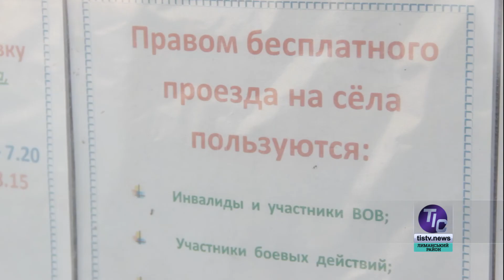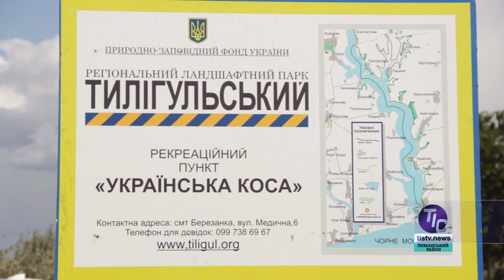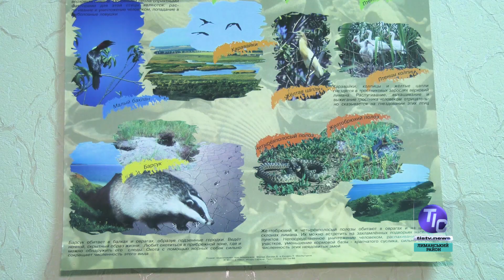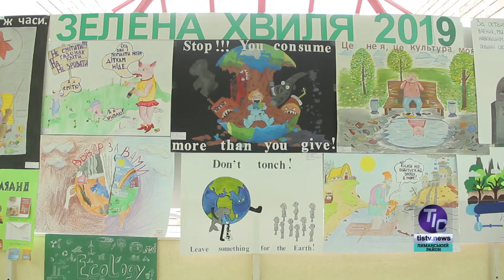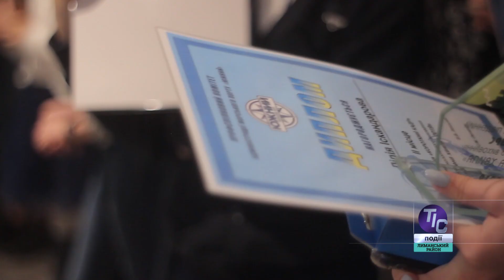ТІС. Лиманський район (вечірній випуск 28.10.2019)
У сьогоднішньому випуску новин «ТІС. Лиманський район»:

- Через Любопіль планують запустити пільговий автобус;
- Тилігульський лиман - окраса Лиманщини;
- У Южному нагородили переможців конкурсу «Зелена хвиля»…